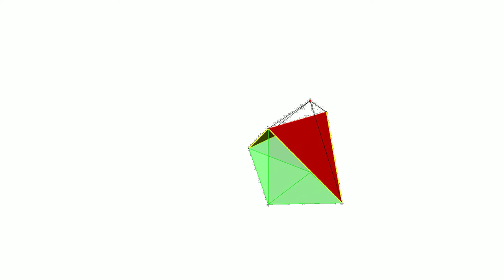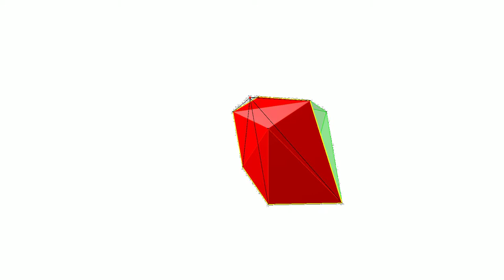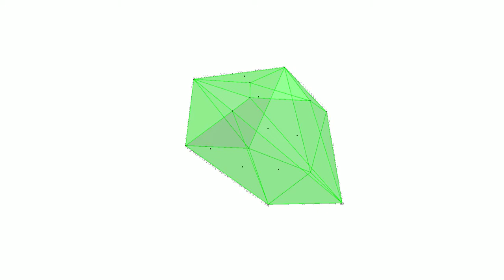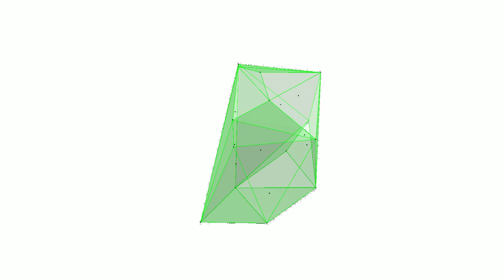Convex Hull of a 3D Point Set via the Incremental Method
Green Facets: Convex Hull
Red Point: Next point from the set to be considered as on the hull or not
Red Facets: Facets visible to the considered point
Yellow Edges: Horizon Edges to the considered point